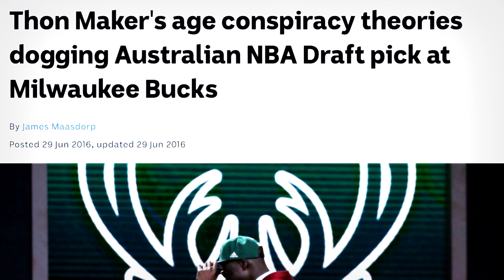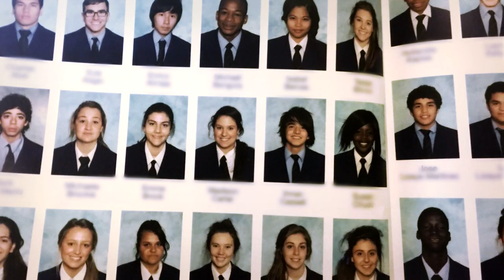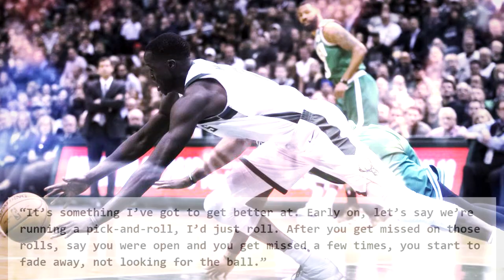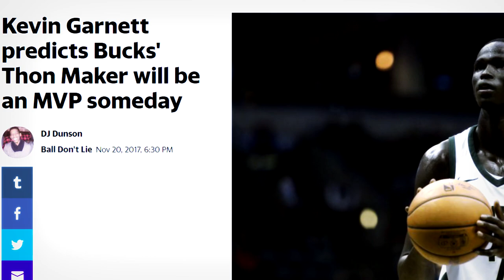The Truth About Thon Maker's "MVP Career"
Before the 2016 NBA draft, there was a lot of hype surrounding Thon Maker. Kevin Garnett even predicted he would be MVP one day due to his insane work ethic. However. it's 2020 now, and his "MVP career" is nowhere to be seen. Why has he failed so far?

► Sources:
Stats and box-scores from Basketball-Reference.com